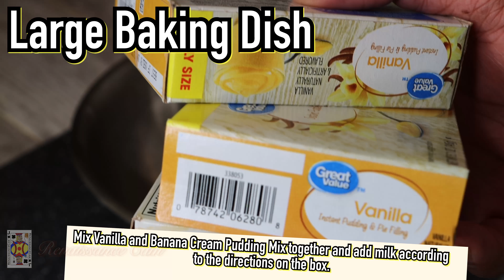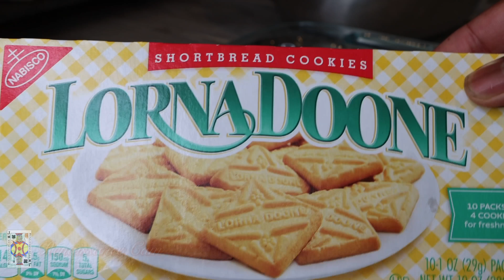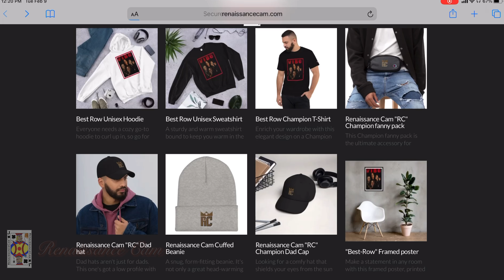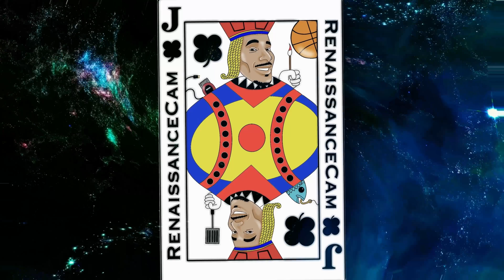Quick & Easy BANANA PUDDING with PINEAPPLE!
Here is my favorite way of preparing and enjoying a simple non-bake banana pudding! This recipe is totally customizable so feel free to add or subtract whatever you feel necessary!